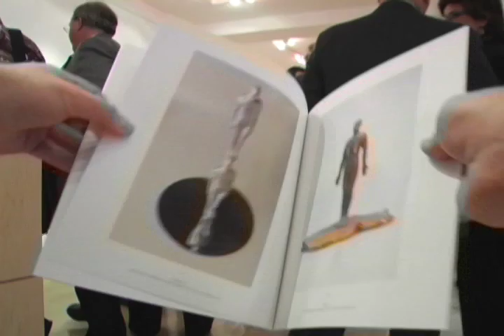Steinunn Thorensdottir Trailer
Roger Smith News World Report
Reykjavik, Iceland
Steinunn Thorensdottir, Sculptor

Roger Smith Hotel NYC. People. Ideas. Art. Culture. Stories.